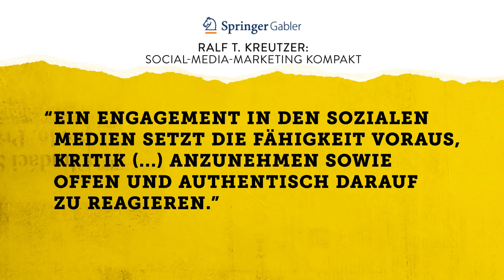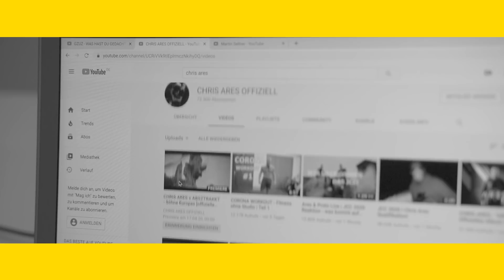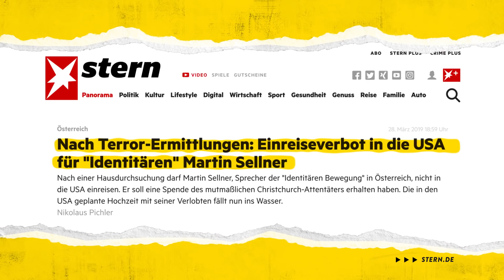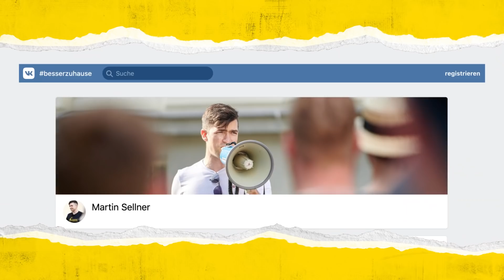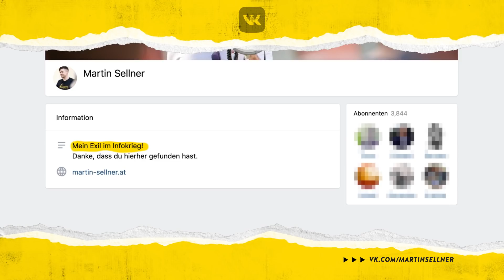Social Media: Rechte auf dem Vormarsch | WALULIS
Extremismus - die Chiliflocken im Gewürzschrank der Ideologien. Vor allem Rechtsextreme sind mal wieder auf Feldzug. Ihr neues Ziel: Das Internet. Darum geben sie jetzt auch Beautytipps!

Sie zeigen außerdem, wie wichtig ein starker Reisepass ist, und nehmen uns mit auf Weltreise. Eine Führungsfigur der österreichischen Identitären Bewegung hat zum Beispiel einen Travelblog!

Da erfahrt ihr, wie furchtbar Brunei wirklich ist. Und warum man sich vor Selfie-Indern hüten soll. Und sie rappen, zur Not auf geklaute Beats, zum Beispiel von Katja Krasavice.

Sie sind überall! Und das ist Strategie, wie sie selber zugeben. Keine andere Bewegung hat zuletzt so viele Follower gesammelt. Warum die Rechten im Internet so erfolgreich sind, und wie sich Facebook und Co. dagegen wehren – jetzt!